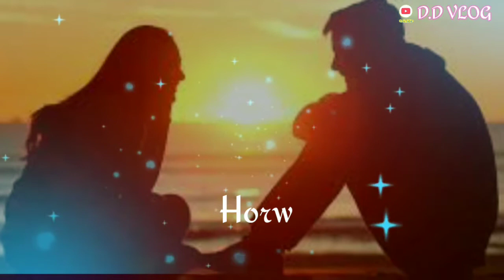Naihor_Kwma dwng_Mwn_New_Status_Video_@D.D VLOG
@D.d vlog